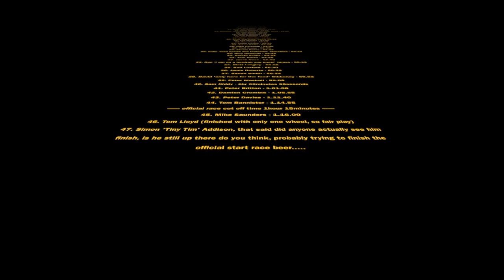Garwavalanche 2012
2012 Garwavalanche, 47 riders 6.3 miles start at Greenfields and finish at the bottom of Granmas by the Braichy pub.  only the first down section recorded as chain snapped.  filmed on GoPro and music by Skrilex Bangarang